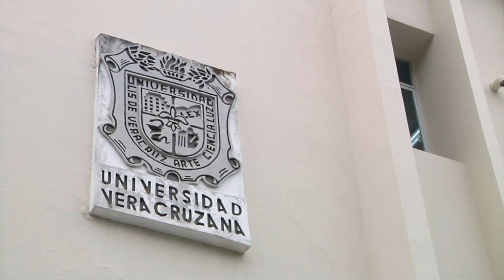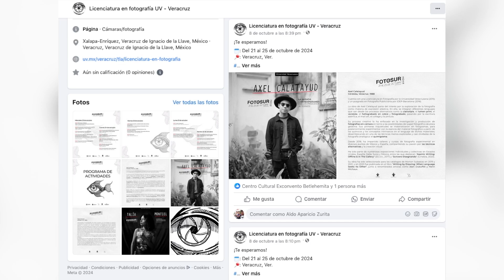Festival de Fotografía “Fotosur” se realizará del 21 al 25 de octubre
Veracruz, Ver.- El Festival de Fotografía “Fotosur” surgió como un proyecto de y para estudiantes del Taller Libre de Artes Veracruz de la Universidad Veracruzana (UV); sin embargo, ante el éxito obtenido en las últimas tres ediciones fue que el evento abrió sus puertas para el público en general.

¿De qué trata? Es un espacio que busca promover el arte y la cultura entre la comunidad universitaria por medio de conversatorios y talleres impartidos por artistas con amplia trayectoria a fin de crear espacios de aprendizaje e intercambio para todas y todos.

La cuarta edición del festival, que se desarrollará del 21 al 25 de octubre en recintos culturales de la zona conurbada Veracruz-Boca del Río, propone retomar las técnicas alternativas de la fotografía para ser aplicadas en la creación de proyectos artísticos contemporáneos.

El lema de este año es: la mirada contemporánea en los procesos alternos.

Todas las actividades del festival son gratuitas.